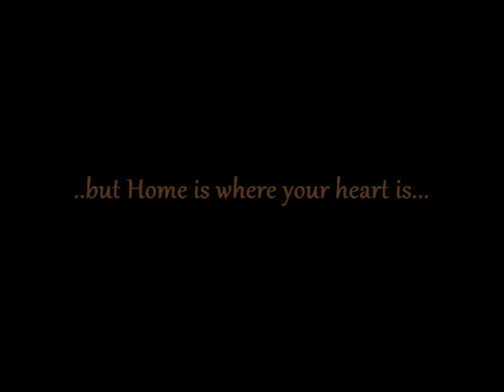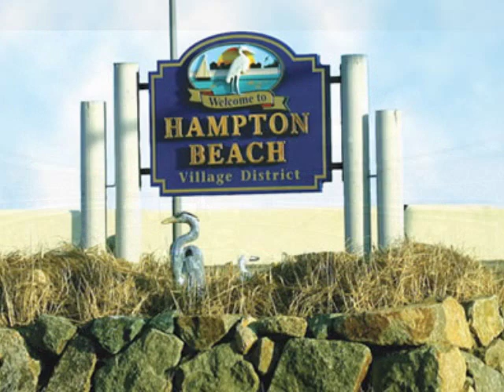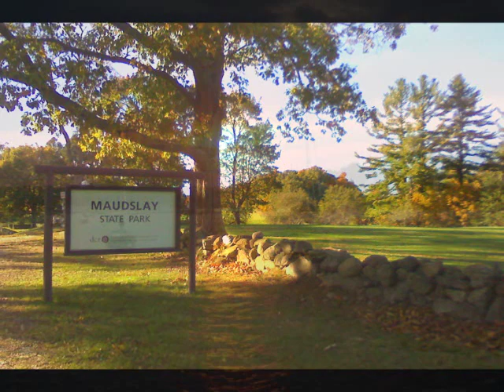Newburyport-My Hometown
Just a short video showing my hometown...I guess you have to live away from it for a while to really appreciate it and see what I see...As the opening states, you can 'live' anywhere, but 'home' is where your heart is and my heart is and will always be here.  Enjoy